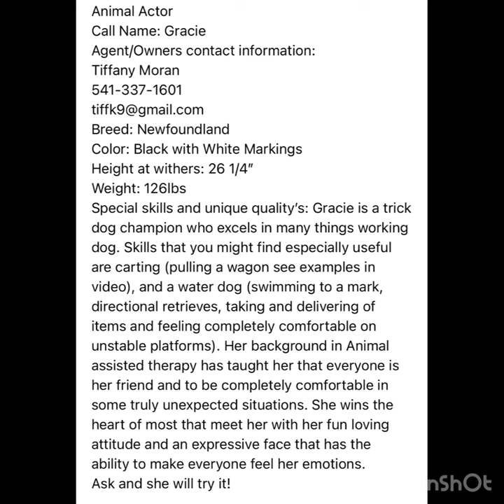Gracie Animal Actor: Photo Shoot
Here is Gracie’s Animal Actor Level 1- Photo Shoot video.

We hope you enjoy this video and consider using her in your project.

ScavengerHunt
Animal Actor
IntCH Court Royal's Somebody To Love RN TD THDA CGCA TKP VHMA fit dog DD NTD NTD-M  ITD ITD-M ATD ATD-M 20:1 ABC
Call Name: Gracie
Tiffany Moran
Breed: Newfoundland
Color: Black with White Markings
Height at withers: 26 1/4”
Weight: 126lbs
Special skills and unique quality’s: Gracie is a trick dog champion who excels in many things working dog. Skills that you might find especially useful are carting (pulling a wagon see examples in video), and a water dog (swimming to a mark, directional retrieves, taking and delivering of items and feeling completely comfortable on unstable platforms). Her background in Animal assisted therapy has taught her that everyone is her friend and to be completely comfortable in some truly unexpected situations. She wins the heart of most that meet her with her fun loving attitude and an expressive face that has the ability to make everyone feel her emotions. Ask and she will try it!